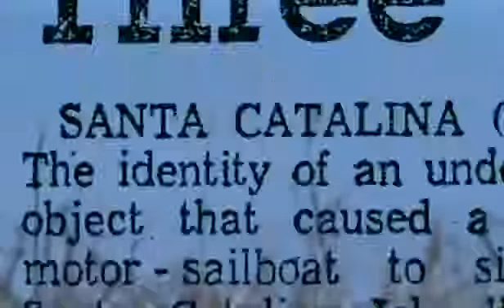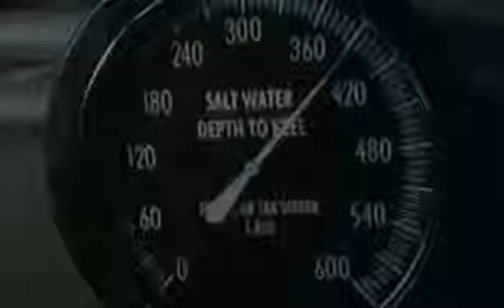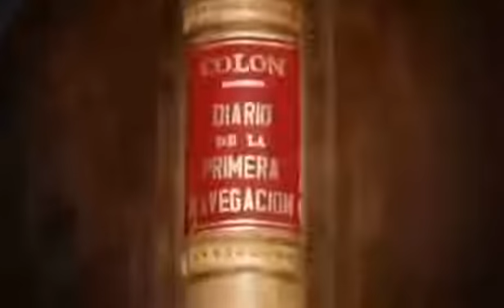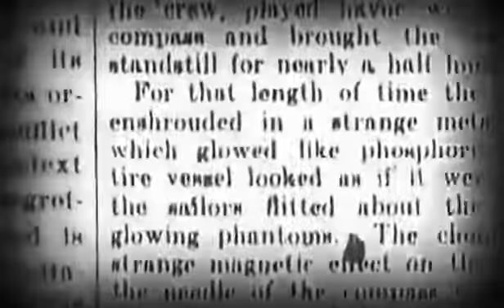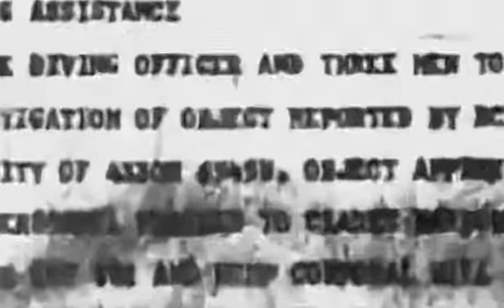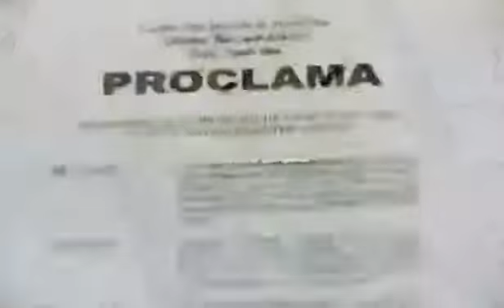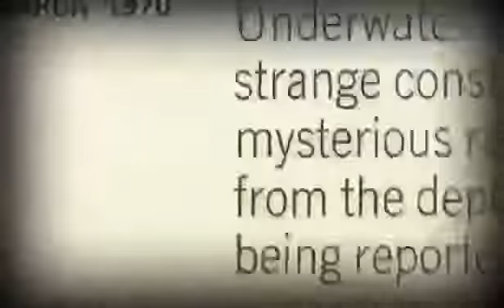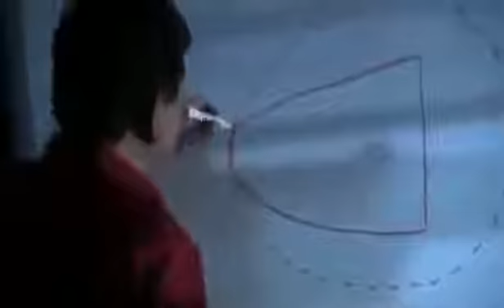UFO Unter Wasser Neu Außerirdische Doku deutsch